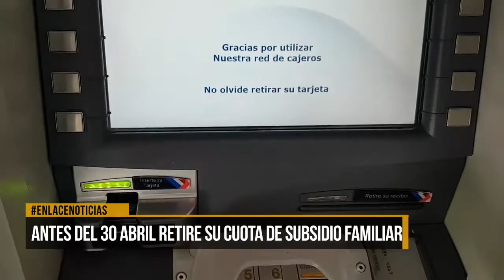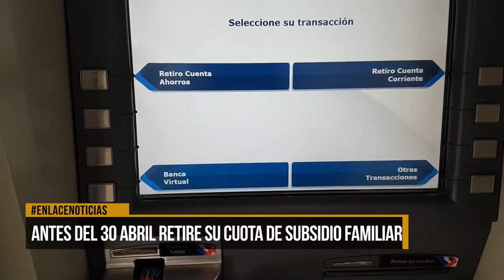Antes del 30 de abril retire su cuota de subsidio familiar en Cafaba